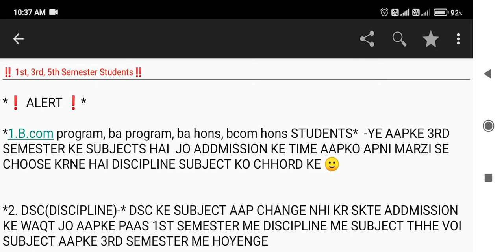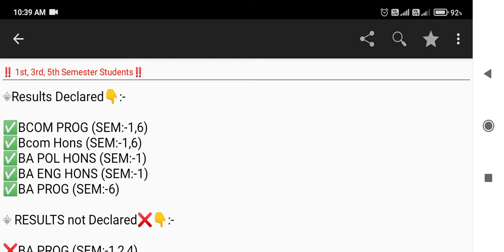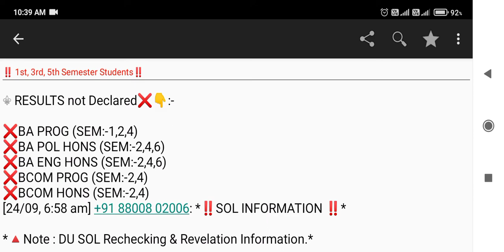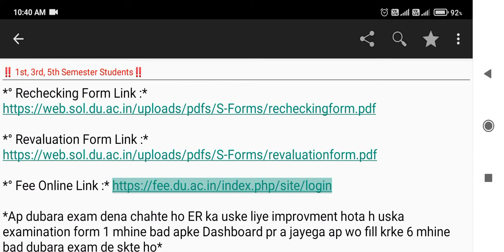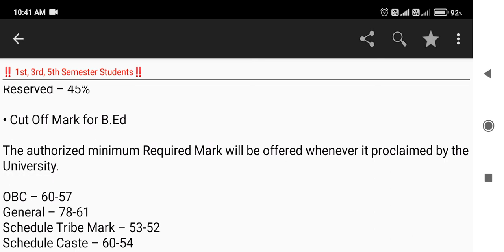🔥 Results Update DU SOL Students ✅❌ Delhi University Latest Updates for Sol Students 💬📌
Refferal Code:- wyjai

For more videos you can check out playlist section.

Keep supporting🌈